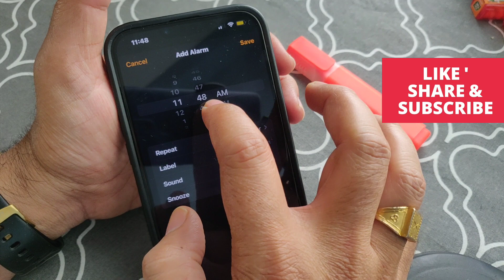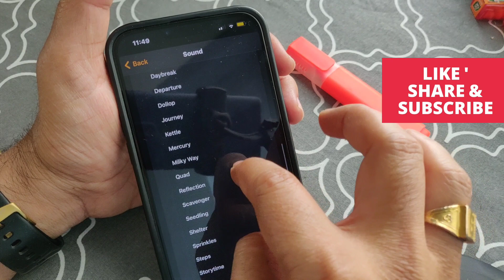How to Set an Alarm on Your iPhone (2024)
How to Set an Alarm on Your iPhone iOS 17 (2024)

In this video learn how to set an alarm or multiple alarms on your iPhone on the latest iOS update. Also, learn how to change alarm settings or delete an alarm on your iPhone.